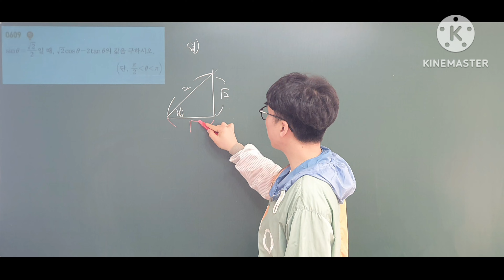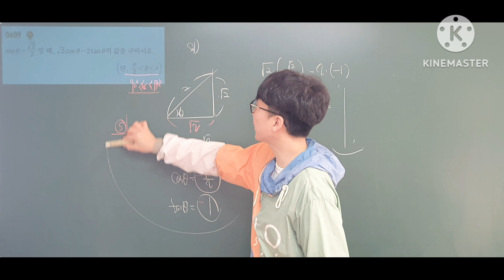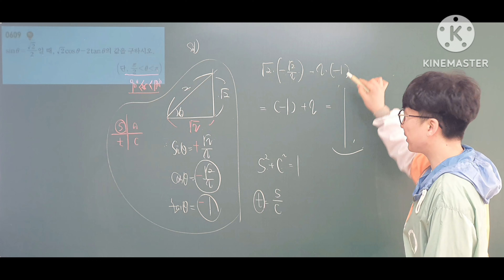쎈수학1 609